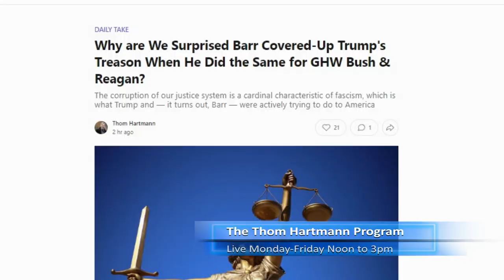Corruption Shouldn't Surprise Us! Barr Covered Up Bush & Reagan Crimes Too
There was also a time when George HW Bush and Ronald Reagan were facing the possibility of treason charges, much like Trump. Who did they call? Bill Barr.

That was in the ’80s and early ’90s, but now we discover that Bill Barr really, truly, definitely also lied to America about presidential treason this decade. Shocking.

Mueller laid out 10 prosecutable incidents of Donald Trump committing felony obstruction of justice, all to cover up the assistance he was seeking and receiving from Russian oligarchs and the Russian government that ultimately helped him win the 2016 election.